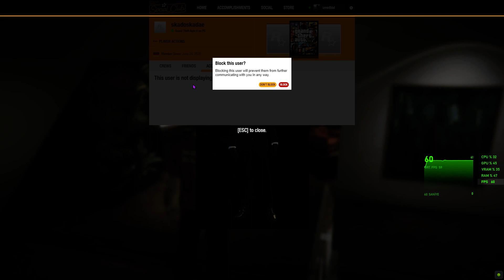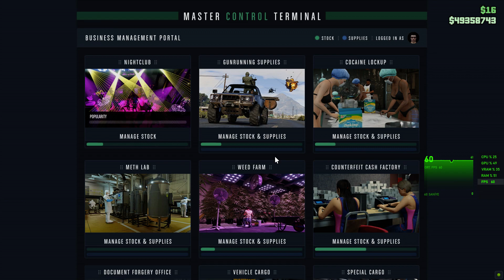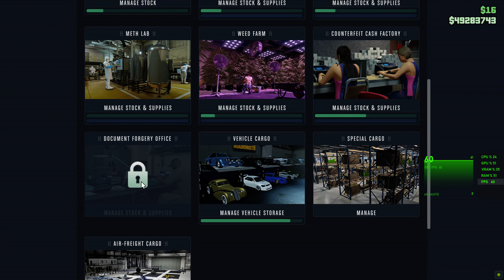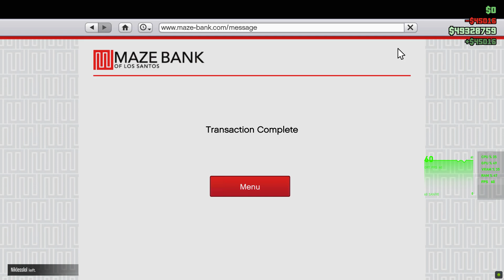🕷🌟 GTA 5 Online Memories 🔴 Live Gameplay with RTX 2060 & Ryzen 5 3600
GTA 5 Online live gameplay videos with RTX 2060 & Ryzen 5 3600 for showing beauty & ugliness of Grand Theft Auto V Online PC Steam Version by Rockstar Games

Current PC
CPU: AMD Ryzen 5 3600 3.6 GHz 35 MB Cache 6 Core AM4 7nm MPK
GPU: MSI Geforce RTX 2060 Ventus XS OC 6 GB GDDR6 192 Bit
RAM: XPG 16 GB (2x8 GB) Gammix D30 Black 3000 MHz CL16 DDR4 Dual Memory Kit
M.2 SSD: TOSHIBA OCZ 500GB RC500 NVMe M.2 SSD (1700 MB Read / 1600 MB Write)
Mainboard: MSI B450M-A PRO MAX 4133 MHz (OC) DDR4 Socket AM4 M.2 HDMI DVI mATX Motherboard (A-XMP OC Mode is Enabled)
Case: CORSAIR Carbide Seies SPEC-DELTA RGB Tempered Glass 550W 80+ USB 3.0 Mid-Tower ATX Gaming Case — Black
Keyboard: GamePower OGRE Mechanical RGB Gaming Keyboard Outemu Red Switch
Mouse: Inca IMG-339 Chasca 6 LED RGB Softwear / Silent Gaming Mouse
TV: Samsung 40" ES7000 Series 7 SMART 3D Full HDLED TV

Default Settings:
GPU - Nvidia Control Panel - Optimum Power (Default)
CPU - MSI Dragon Center - Extreme Performance

In Game Graphics:
Ignore Suggested Limits - Off
DirectX Version - DirectX 11
Screen Type - Fullscreen
Refresh Ratio - 60Hz
Output Monitor - 1
FXAA - Off
MSAA - X2
NVIDIA TXAA - On
VSync - On
Pause Game On Focus Loss - On
Grass Quality - Very High
Soft Shadows - NVIDIA PCSS
Post FX - Ultra
Motion Blur Strength - 100%
In-Game Depth Of Field Effects - On

In Game Advanced Graphics:
Long Shadows - On
High Resolution Shadow - Off
High Detail Streaming While Flying - On
Extended Distance Scaling - 100%
Extended Shadow Distance - 100% (Bug: Shown as 0%)
Frame Scaling Mode - Off

Keywords: ide Grand Theft Auto V Online PC (Steam Version) Grand Theft Auto V Online PC (Steam Version) Steam Version PC Grand Theft Auto V Grand Theft Auto GTAO GTA gta5 gta 5 gta 5 online gtaV gta V gta V online cheat hack god mode money hack gta cars cars plane car racing new mode dlc new dlc gta 5 hack gta 5 cheat gta 5 crash crash bug rockstar bugstar FPS Counter Power Consumption of Graphic Card with NVIDIA GeForce Chip and Central Processing Unit Afterburner Riva Tuner Statistics Server Temperature Usage Percentage Video Memory Video Game